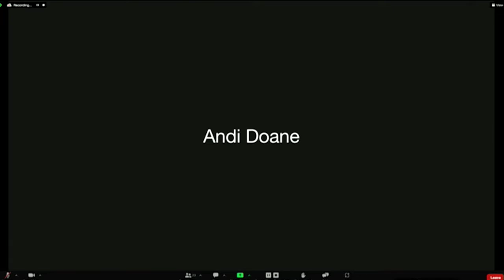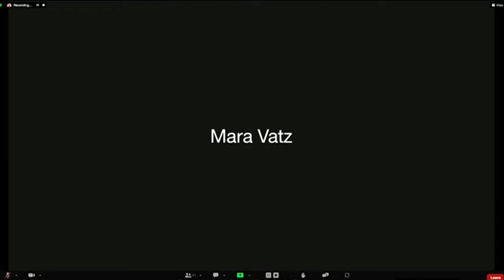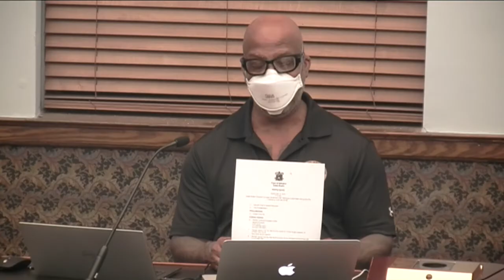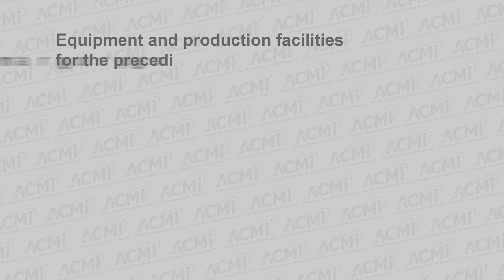Select Board Meeting - September 12, 2022